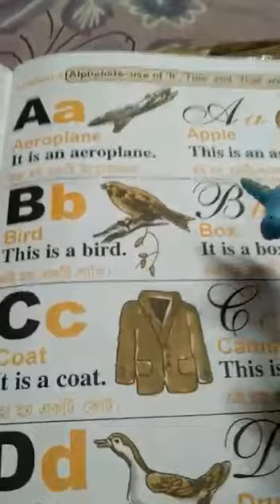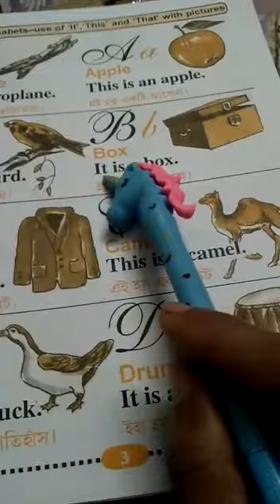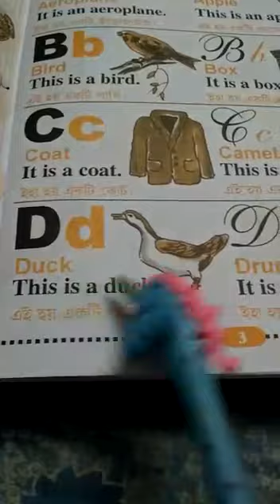Class One English Reader 1st page.5/1/2022)